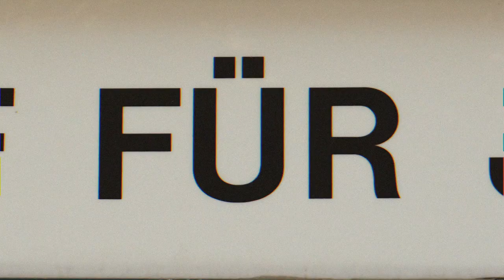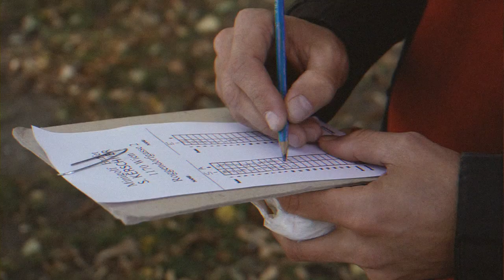Krooked Tooth - So Square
From Krooked Tooth's new album "Bad News".

guitars & vocals: Emanuel Preuschl
bass:                      Sebastian Müller
drums & vocals:   Andreas Dauböck

video: Sergiy Borakovskiy